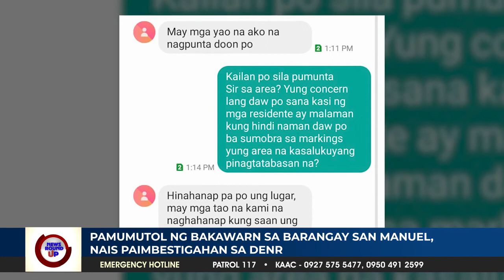Pamumutol ng bakawan sa Barangay San Manuel, Puerto Princesa City, nais paimbestigahan sa DENR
Nais paimbestigahan sa Department of Environment and Natural Resources (DENR) ang umano'y pamumutol ng bakawan sa isang private property sa Sitio Barimbing, Barangay San Manuel, Puerto Princesa City matapos na dumulog ang isang concerned citizen sa pamunuan ng barangay. || via Kristel Dorado